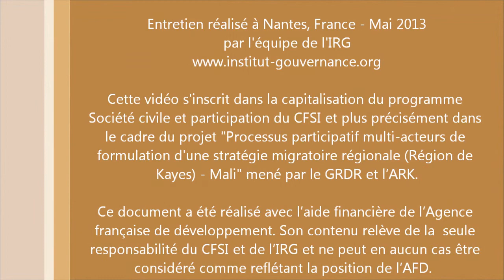Pour une politique migratoire plus légitime au Mali plaidoyer de l'EMDK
Entretien de Salifou Konaré, maire de Ségala et membre du comité exécutif de l'Espace Migration et Développement de la région de Kayes (EMDK) au Mali.

Cette vidéo s'inscrit dans la capitalisation du programme Société Civile et Participation du CFSI et plus précisément dans le cadre du projet « Accès aux politiques publiques de formation et insertion professionnelle dans la Paraiba - Brésil » mené par ESSOR et AMAZONA.Ce document a été réalisé avec l'aide de l'Agence française de développement. Son contenu relève de la seule responsabilité du CFSI et de l'IRG et ne peut en aucun cas être considéré comme reflétant la position de l'AFD.